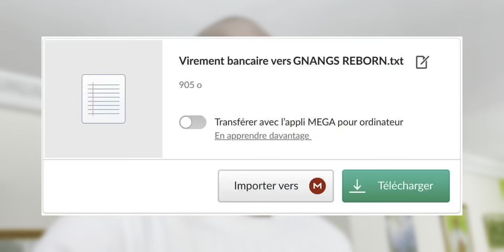Si un féticheur te demande un poulet pour le rituel d'argent fais attention